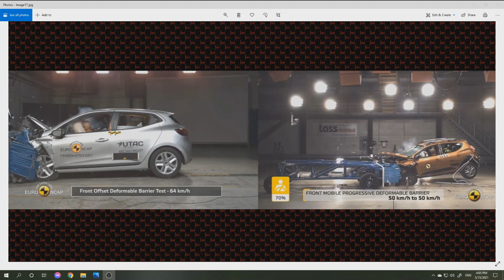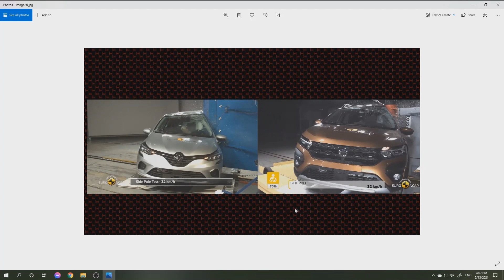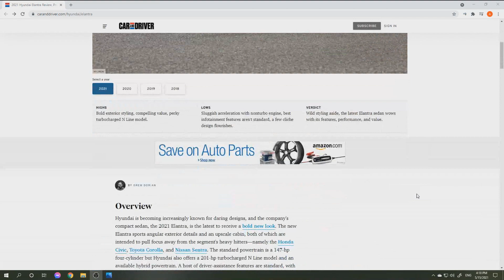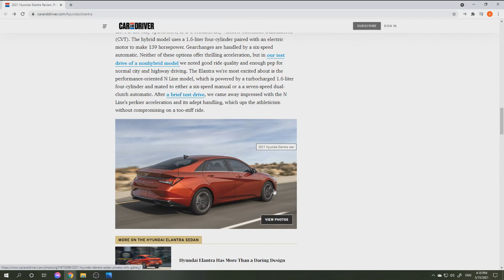[Podcast] Ce mai e nou? (Update + Întrebări şi Răspunsuri)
Îţi place vidul? Susţine-mi financiar eforturile facănd o donaţie prin PayPal

Cuprins:

00:00 Intro
02:00 Despre vaccin
06:00 Despre Sandero
12:20 Despre Elantra